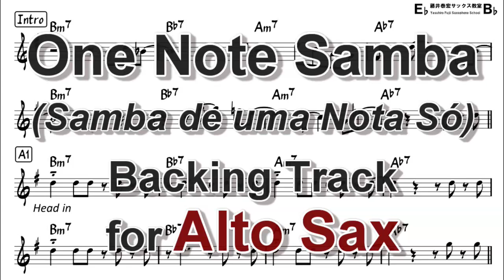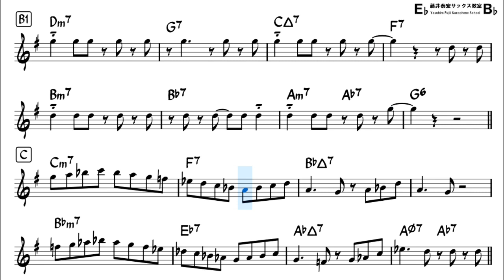One Note Samba - Backing Track with Sheet Music for Alto Sax